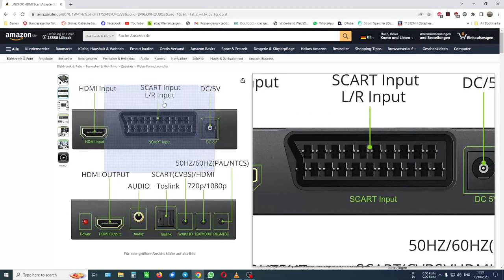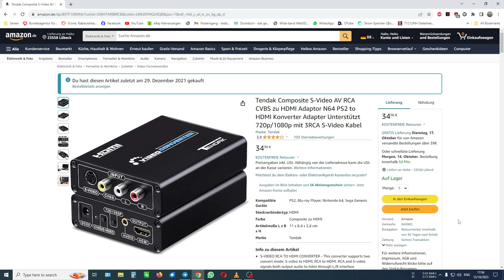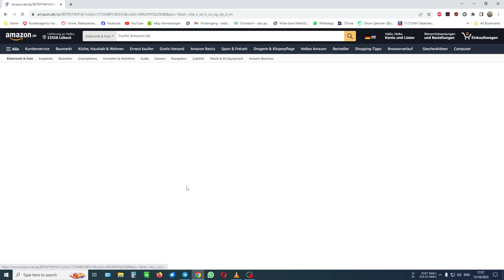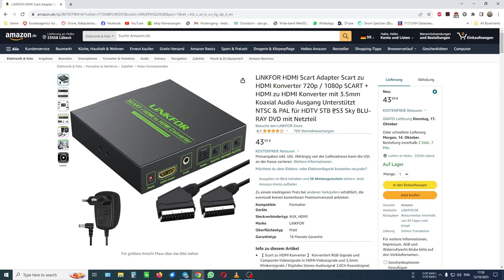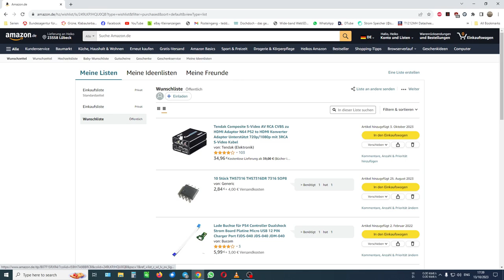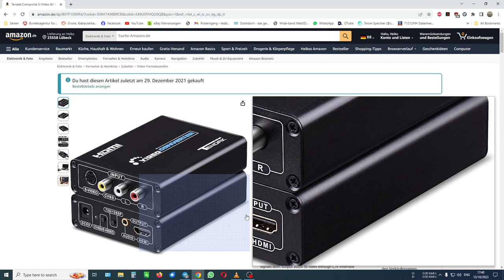Wichtige frage an euch. Bitte meldet euch.